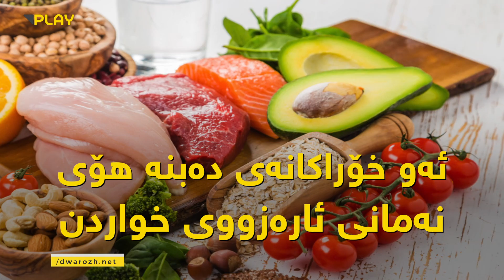ئەو خۆراکانەی دەبنە هۆی نەمانى ئارەزووی خواردن